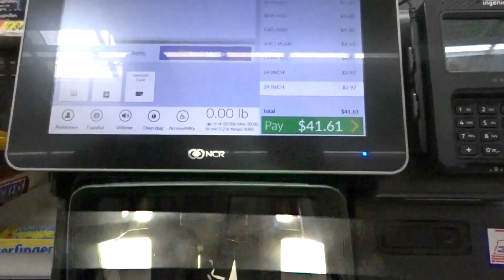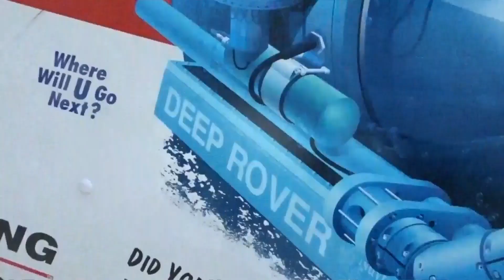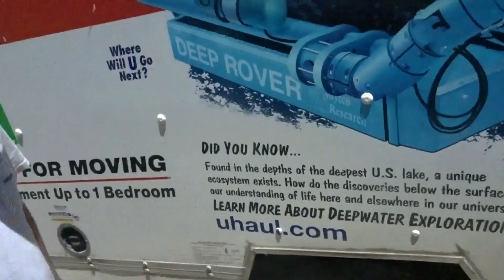10,000 Balloons In Moving Truck!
Today we filled a Moving Truck with 10,000 Balloons!